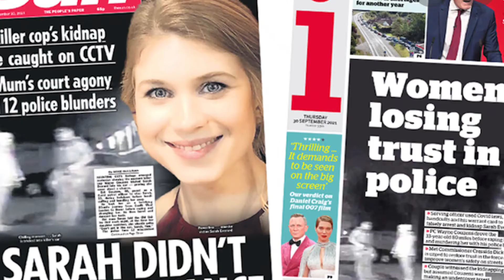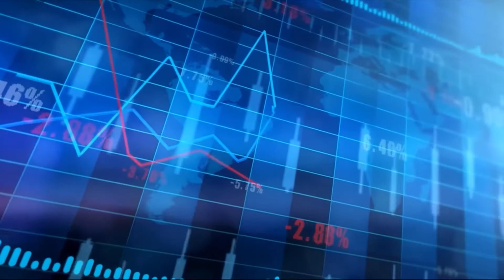The Journey - Introduction Video for Graduation Project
The Journey - Introduction & Fundraising Edit for Graduation Project - The Journey - by writer/director - T.Donmez